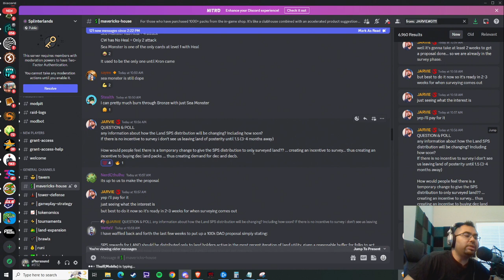SPS SHOULD ONLY BE GIVEN OUT FOR PARTICIPATING IN LAND (PROPOSAL INCOMING)